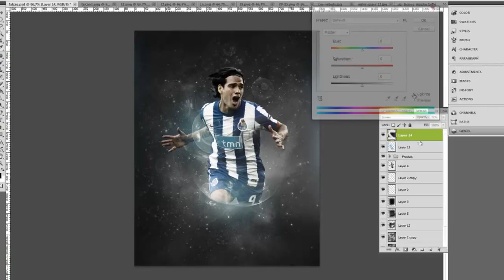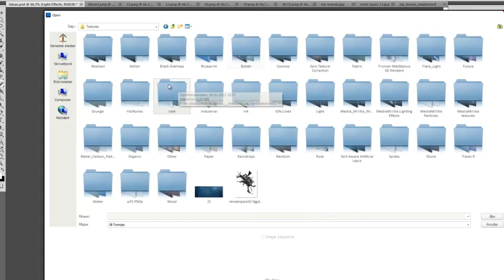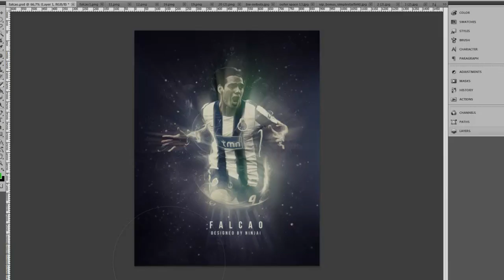Falcao - Quickie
Hey guys :)

Bored yesterday so made this.

This is really quick made! Made in 45 minutes i think.

I have permission to use his music in my videos.

PEACE